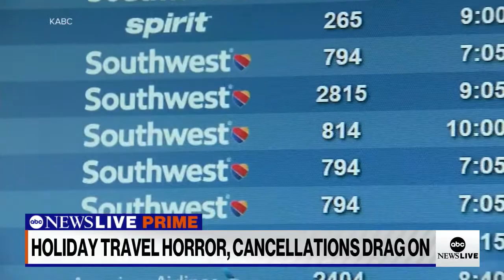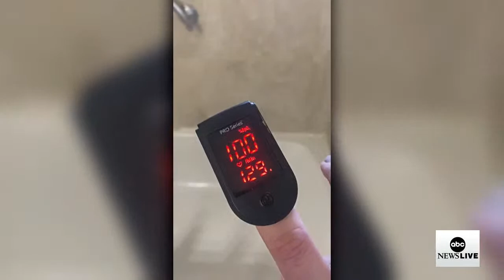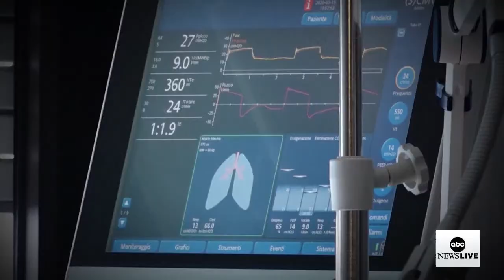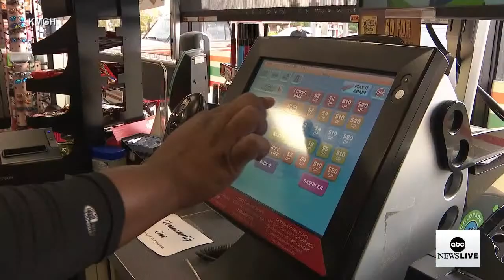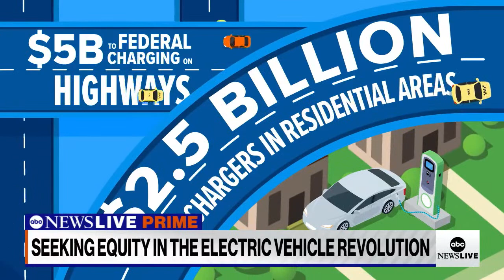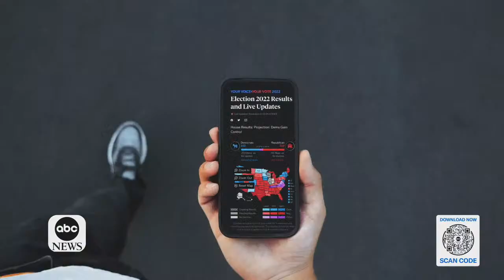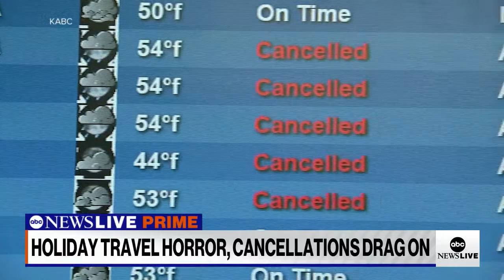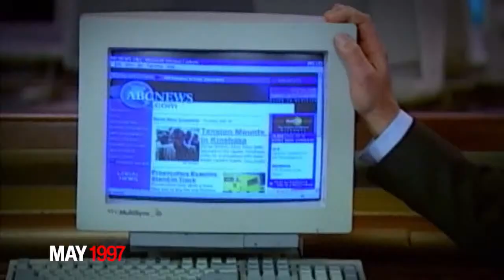ABC News Prime: Buffalo blizzard dig out; new COVID rules for some travelers; Pope Benedict's health